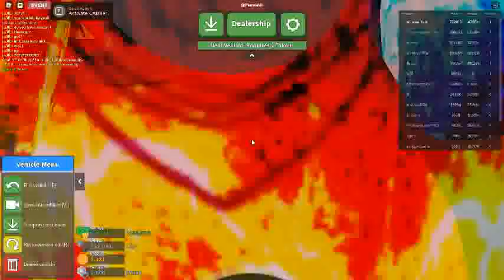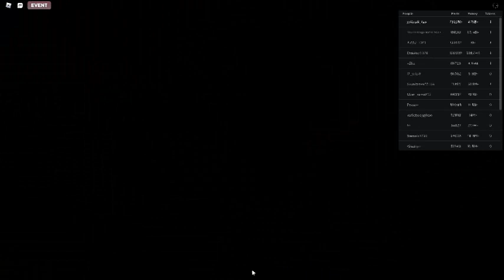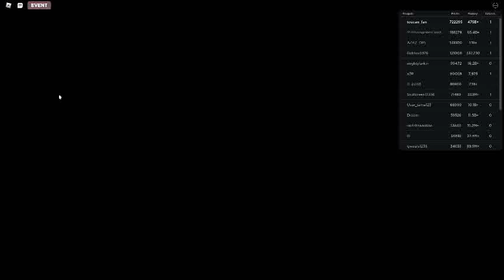Russia Car Crash Compilation 9054